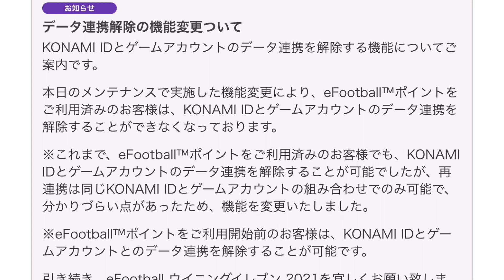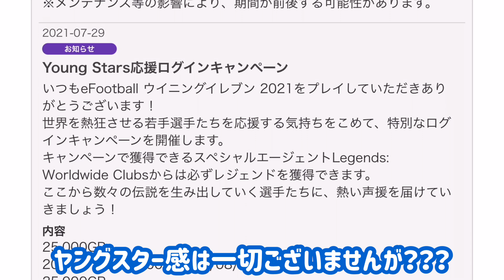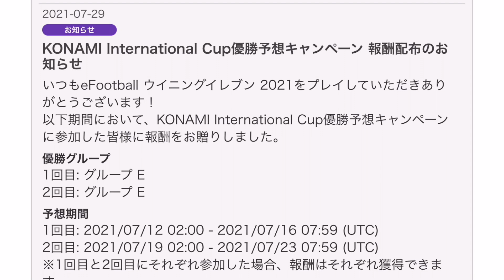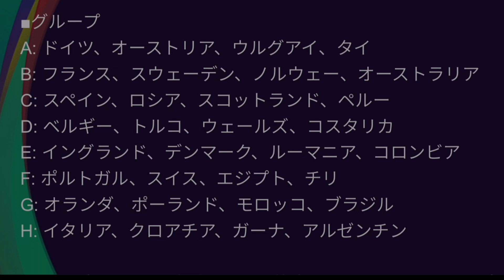【最新情報まとめ】eFootballポイント名称変更で引き継ぎに近づく? 予想キャンペーンまさかの2週連続◯優勝！応援キャンペーンも ウイイレ2021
eFootballポイントも引き継ぎへ近づいたか？！